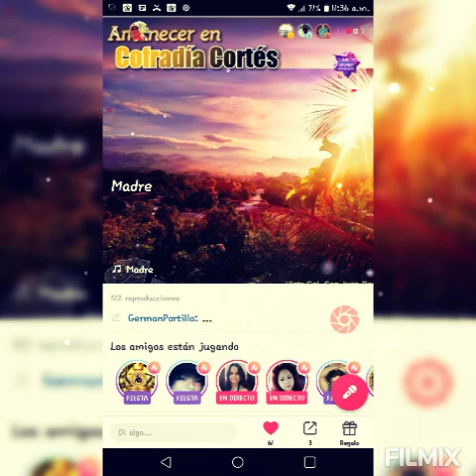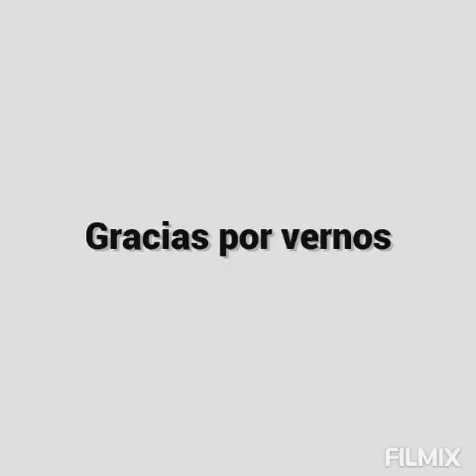Una Canción a Mamá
Created gop producciones Cofradía